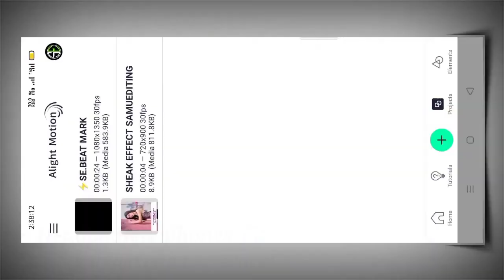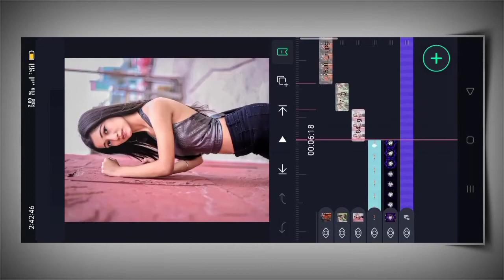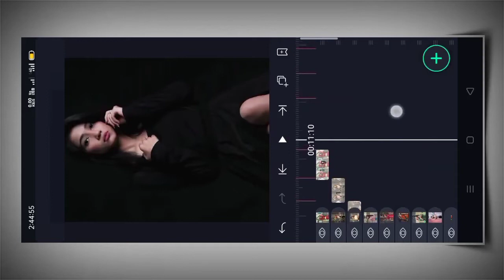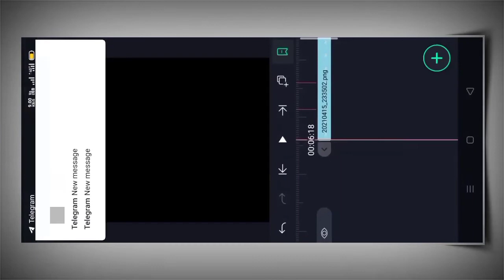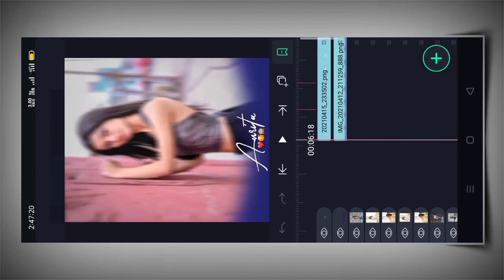new concept status video editing in | sat samundar × tapa tap beat sync shake effect Tapatap video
💥 NO PASSWORD💥